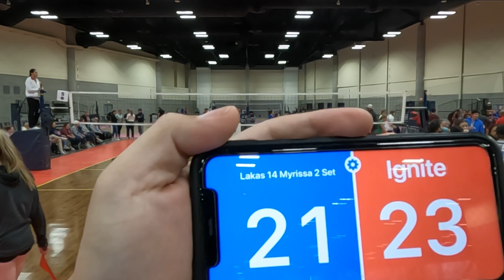PNQ Apr 1-3 2022. Lakas 14s Myrissa versus 14s